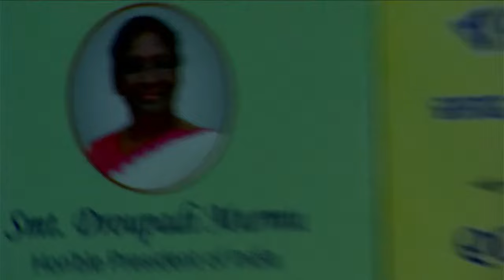10th Convocation Ceremony || Batch of 2023 || National Law University Odisha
The Tenth Annual Convocation of National Law University Odisha (NLU Odisha) will be held on 26 July 2023 at the Amphitheatre of National Law University Odisha, Cuttack. Smt. Droupadi Murmu, Hon’ble President of India, will be the Chief Guest for the occasion and will deliver the Convocation Address. Prof. Ganeshi Lal, Hon’ble Governor of Odisha, and Shri Jagannath Saraka, Hon’ble Minister of Law, ST & SC Development, Minorities, & Backward Classes Welfare, will be the Guests of Honour. Hon'ble Dr. Justice S. Muralidhar, Chief Justice, Orissa High Court and Chancellor of the University will deliver the Chancellor’s address and confer the degrees on the graduating students. Hon'ble Mr. Justice Subhasis Talapatra, Judge, Orissa High Court along with other dignitaries will also grace the occasion.

𝐍𝐨𝐭𝐞: All the videos on this channel fall under the purview and jurisdiction of the Social Media Committee, National Law University Odisha.